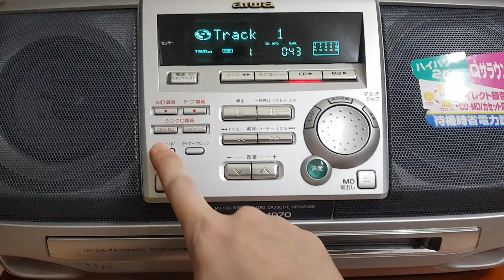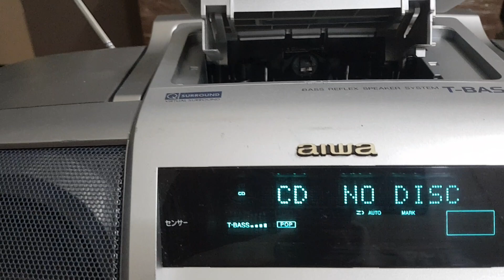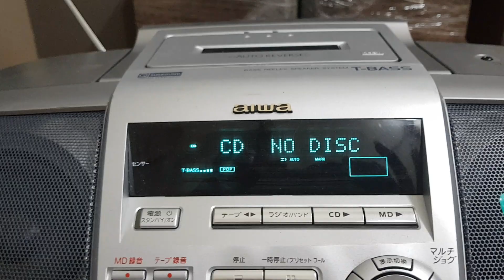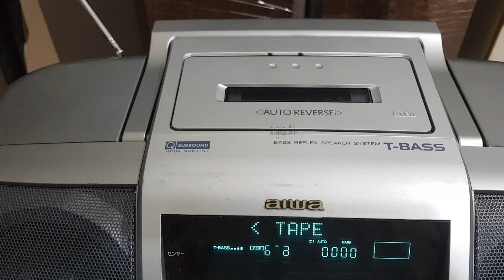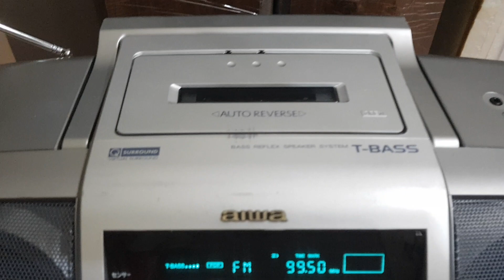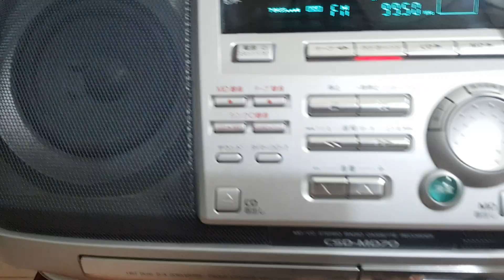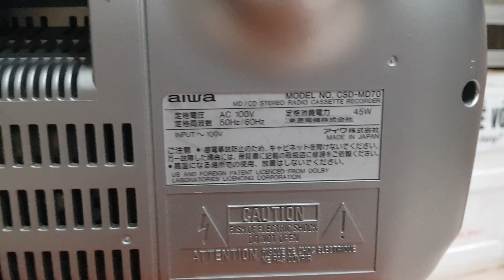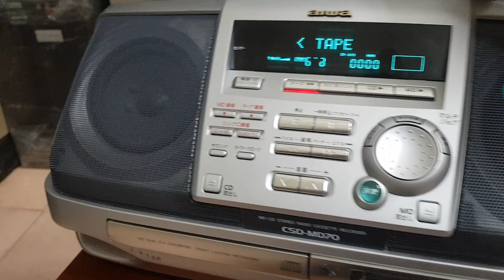( Đã bán )Tiếp Con Boombox Aiwa MD-70 Japan Xịn - Giá 1t - Có Remote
Giá xuất xưởng 47 ngàn Yen ( trên 8 triệu VND tỉ giá hiện tại ), kích thước : rộng 46 ; cao 20,3 ; sâu 26,8cm ; nặng 6,6kg.